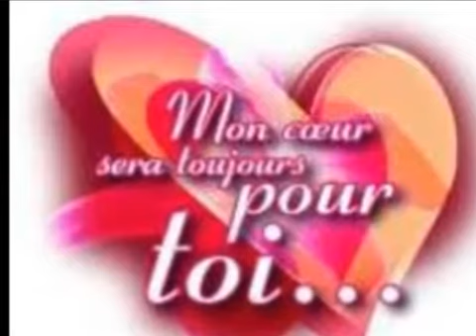Bams. Remix ma la love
Abonnés vous de notre canal YouTube pour n'es pas ratés les autres son et les vidéos Inscrivez-vous gratuitement sur notre canal YouTube